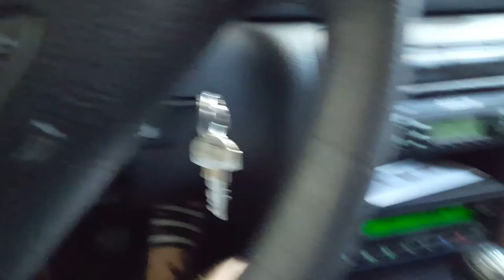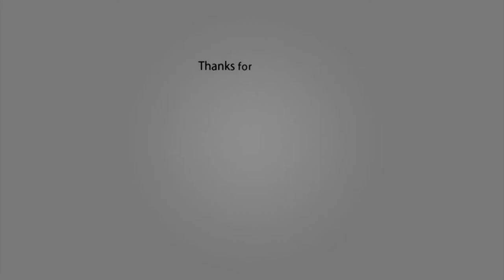Kiro meets Cindy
Hi and welcome to my video! My name is KIRO and here are some facts about me:

Sex: male
Birthday: June 27, 2015
Breed: Samoyed
Origin: Slovenia

Samoyed (dog):

The Samoyed is a breed of dog that takes its name from the Samoyedic peoples of Siberia. These nomadic reindeer herders bred the fluffy white dogs to help with the herding, and to pull sleds when they moved. An alternate name for the breed, especially in Europe, is Bjelkier.

Other names: Bjelkier, Samoiedskaya Sobaka, Nenetskaya Laika
Common nicknames: Smiley, Sammy
Origin: Northwest Russia and Western Siberia
Patronage: Nordic Kennel Union

Height:
-Male: 51–56 cm (20–22 in)
-Female 46–51 cm (18–20 in)